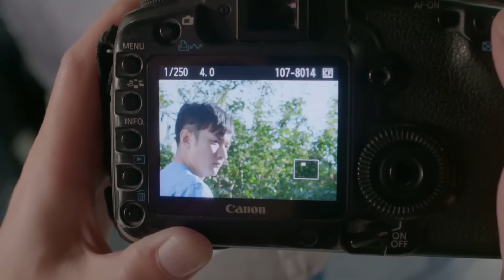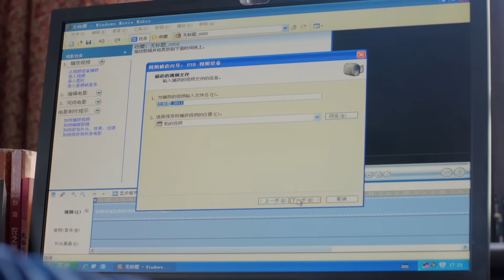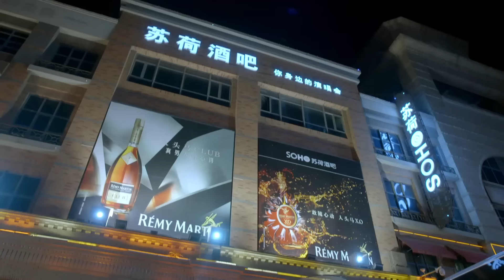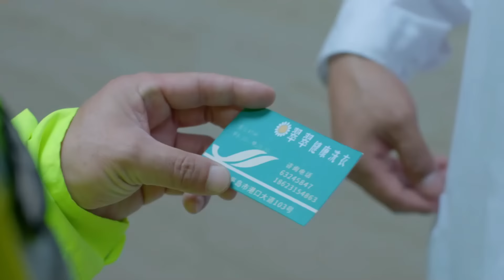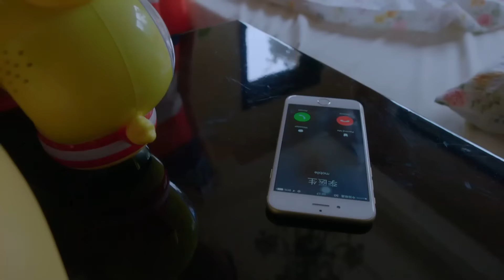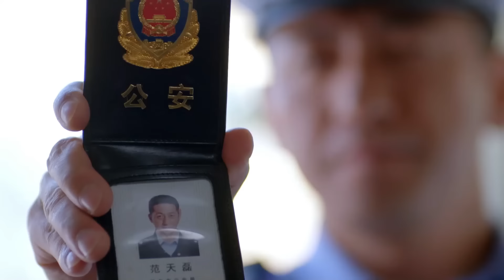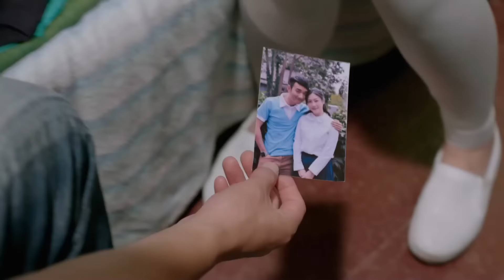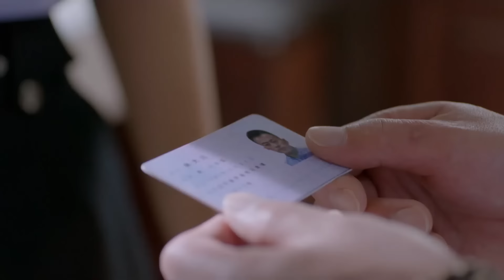带娃改嫁 01 | 一场车祸让恩爱夫妻被迫分离，老婆带着孩子改嫁多年后，前夫出狱归来求复婚！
单身父亲宋大年是一名出租车司机，为了给儿子更好的生活条件，他在下班之余也会接一些私活。在一次做酒后代驾的时候发生了意外，宋大年撞死了人。他对受害者家属十分愧疚，除了经济赔偿之外也一直努力地对受害者家属进行补偿。他在生活中对受害者家属翠翠关怀备至，甚至在翠翠早产后需大量输血时挽救了翠翠母子的性命。赔偿后宋大年的日子过得十分艰难，失去工作，到处打工。在最艰辛的日子里，前妻一家以及朋友都对宋大年伸出了援助之手，也正因如此，无论多辛苦他也没放弃过对生活的希望。翠翠也渐渐地被宋大年的真诚所感动，原谅了宋大年。最后，死者被发现原是自杀，洗清冤屈的宋大年和翠翠确立了感情。每一个人都对生活抱有了真心与善良的态度，人们渴望幸福，守护幸福，最终大家都获得了幸福